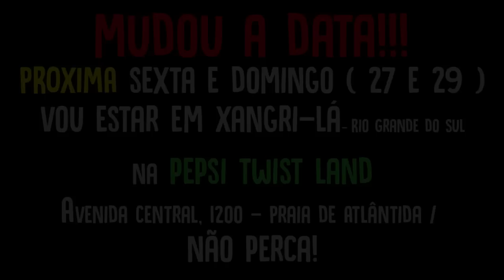DESAFIO DA CAMA ELÁSTICA NA PISCINA !!!